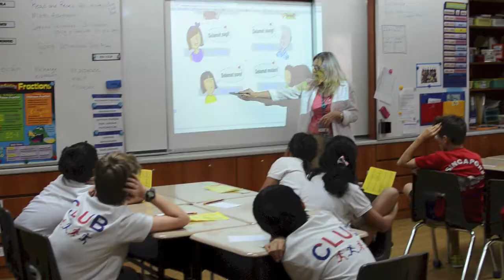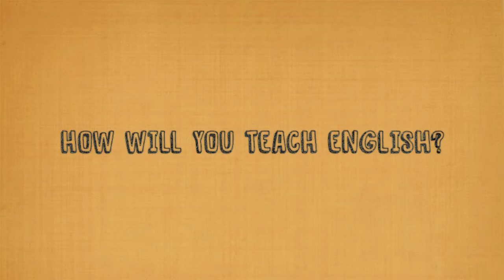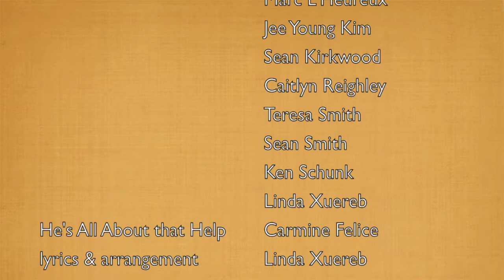Telunas 2015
Telunas 15